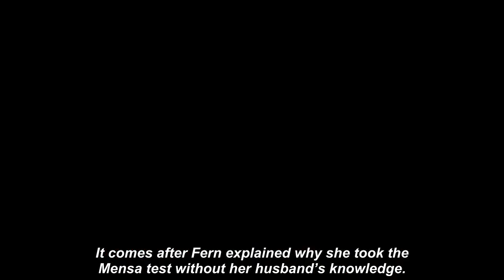'How sad is that?' Fern Britton’s ex slammed by Karren Brady over reason behind divorce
KARREN BRADY has taken aim at Fern Britton's ex-husband Clive Jones